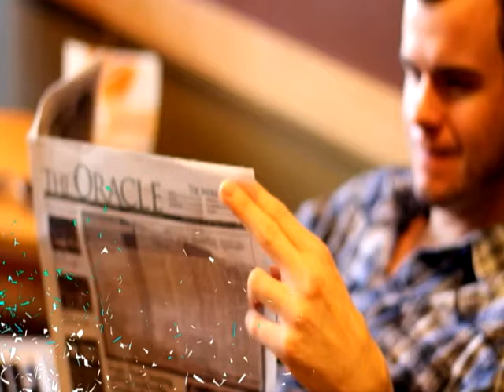Smoke found in College of Education building causes evacuation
Photos and reporting by Elizabeth Engasser and Shaunda Wickham